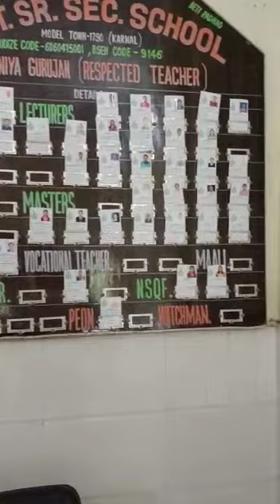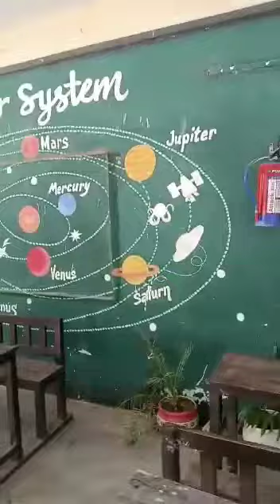Review Of Govt.Model Sanskriti Sr. Sec.Model Town Karnal